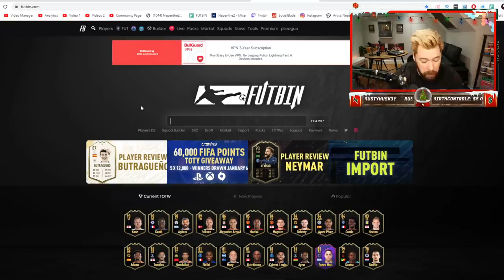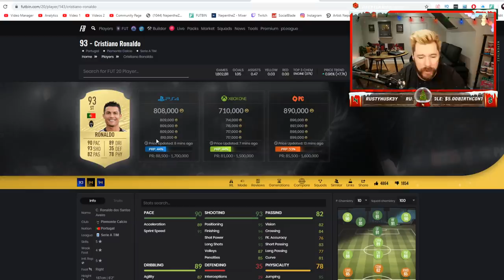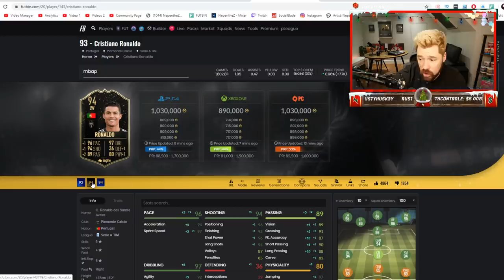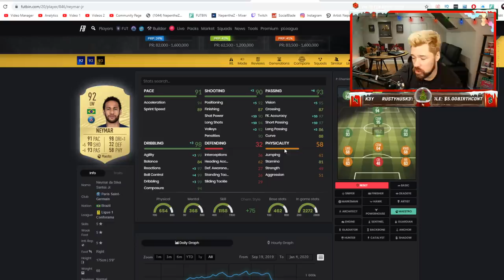1,000 WINS IN FIFA! - FIFA20 Road to Glory! #108 Ultimate Team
CODE : NepentheZ